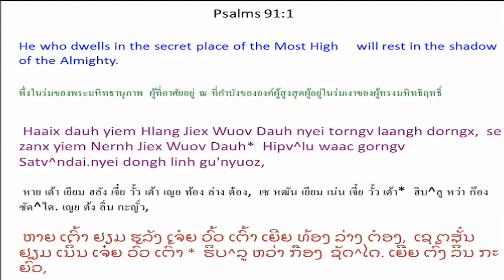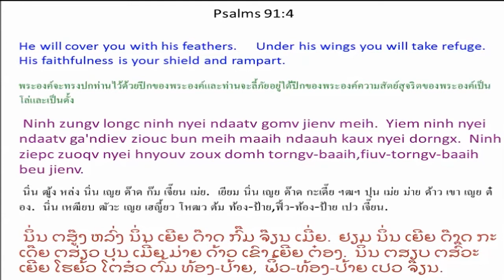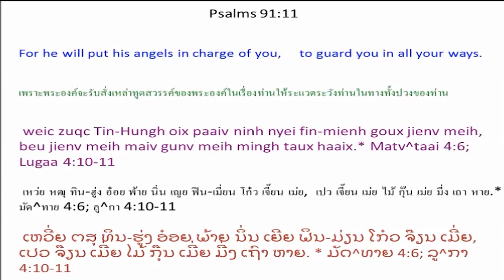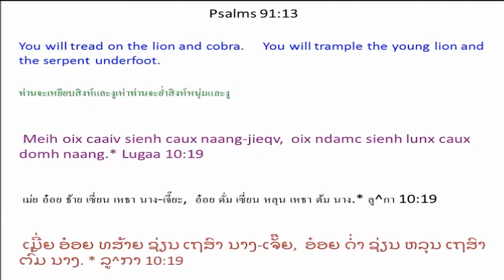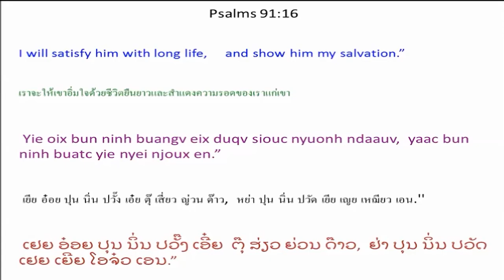Singx Nzung 91 Psalm 91 Mien Bible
Mien Language Bible: Psalm 91
Mienh nyei Ging-Sou: Singx Nzung 91
เมี่ยน เญย กีง-โซว: สีง ฑูง 91
ມ່ຽນ ເຍີຍ ກີງ-ໂຊວ: ສີງ ດສູງ 91

Singx Nzung 91
Tin-Hungh Dongh
Beu Wuonv Yie Mbuo Wuov Dauh
1 Haaix dauh yiem Hlang Jiex Wuov Dauh nyei torngv laangh dorngx,
se zanx yiem Nernh Jiex Wuov Dauh * nyei dongh linh gu'nyuoz,
2 wuov dauh ziouc gorngv mbuox Ziouv,
“Meih se yie ndaauh kaux nyei dorngx, caux weih wuonv nyei dorngx,
yie nyei Tin-Hungh, dongh yie kaux wuov dauh.”
3 Ninh oix njoux meih simv ndutv zaeng norqc mienh nyei koux,
caux doqc haic nyei wuon-baengc.
4 Ninh zungv longc ninh nyei ndaatv gomv jienv meih.
Yiem ninh nyei ndaatv ga'ndiev ziouc bun meih maaih ndaauh kaux nyei dorngx.
Ninh ziepc zuoqv nyei hnyouv zoux domh torngv-baaih,
fiuv-torngv-baaih beu jienv.
5 Meih yaac maiv zuqc gamh nziex lungh muonz-zanc nyei heiv sic,
fai lungh hnoi zanc buonv daaih nyei forng-cang,
6 fai lungh muonz zanc daaih nyei domh wuon-baengc,
fai lungh aanx zanc bun mienh zuqc mietc nyei zeqc naanc.
7 Nziex haih maaih yietc cin dauh mienh king njiec meih nyei ga'hlen,
yietc waanc dauh king njiec meih nyei mbiaauc maengx,
mv baac naaiv deix sic maiv daaih nitv fatv meih.
8 Meih ganh nyei m'zing ziouc mangc buatc
winh bun orqv mienh zuqc dingc nyei zuiz.
9 Weic zuqc meih bun Ziouv, zoux meih * ndaauh kaux wuov dauh,
se Yiem Hlang Jiex Wuov Dauh, benx meih yiem nyei dorngx,
10 maiv maaih haaix nyungc ciouv nyei sic ndortv zuqc meih.
Maiv maaih haaix nyungc siem nyei zeqc naanc daaih nitv fatv meih nyei biauv, *
11 weic zuqc Tin-Hungh oix paaiv ninh nyei fin-mienh goux jienv meih,
beu jienv meih maiv gunv meih mingh taux haaix. *
12 Ninh mbuo oix longc buoz bouh jienv meih,
maiv bun meih nyei zaux zong zuqc la'bieiv.
13 Meih oix caaiv sienh caux naang-jieqv,
oix ndamc sienh lunx caux domh naang. *
14 Tin-Hungh gorngv, “Weic zuqc ninh longc hnyouv hnamv yie, yie ziouc dau ninh.
Yie oix beu jienv ninh, weic zuqc ninh nyiemc yie nyei mbuox.
15 Se gorngv ninh heuc yie, yie ziouc dau ninh.
Ninh buangh zuqc haaix nyungc naanc zingh, yie oix caux ninh yiem.
Yie oix njoux ninh yaac taaih ninh.
16 Yie oix bun ninh buangv eix
duqv siouc nyuonh ndaauv,
yaac bun ninh buatc yie nyei njoux en.”

ทิน-ฮู่ง ต้ง เปว ว้วน เยีย บัว วั้ว เต้า
1 หาย เต้า เยียม ฮลัง เจี๋ย วั้ว เต้า เญย ท้อง ล่าง ต๋อง,
เซ หฒัน เยียม เน่น เจี๋ย วั้ว เต้า * เญย ต้ง ลิ่น กะญั์ว,
2 วั้ว เต้า ฯฒฯ ก๊อง บั๋ว เฒี้ยว,
``เม่ย เซ เยีย ด้าว เขา เญย ต๋อง, เหธา เว่ย ว้วน เญย ต๋อง,
เยีย เญย ทิน-ฮู่ง, ต้ง เยีย เขา วั้ว เต้า.''
3 นิ่น อ๋อย เหฌียว เม่ย ซิ้ม ดุ๊ด แฒง เหนาะ เมี่ยน เญย โขว,
เหธา โตะ ไห่ เญย ววน-แป่ง.
4 นิ่น ฒู้ง หล่ง นิ่น เญย ด๊าด ก๊ม เจี๊ยน เม่ย.
เยียม นิ่น เญย ด๊าด กะเดี๊ย ฯฒฯ ปุน เม่ย ม่าย ด้าว เขา เญย ต๋อง.
นิ่น เหฒียบ ฒัวะ เญย เฮญี้ยว โหฒว ต้ม ท้อง-ป้าย,
ฟิ้ว-ท้อง-ป้าย เปว เจี๊ยน.
5 เม่ย หย่า ไม้ หฒุ กั้ม เหฑีย ลู่ง ม์วน-หฒั่น เญย เฮ้ย สี่,
ไฟ ลู่ง ฮนอย หฒั่น ป๊วน ต้าย เญย
ฟอง-ธัง,
6 ไฟ ลู่ง ม์วน หฒั่น ต้าย เญย ต้ม ววน-แป่ง,
ไฟ ลู่ง อ๋าน หฒั่น ปุน เมี่ยน หฒุ เหมียด เญย เหฒะ หน่าน.
7 เหฑีย ไฮ่ ม่าย เหยียด ธิน เต้า เมี่ยน คีง เหฌี่ย เม่ย เญย กะเฮลน,
เหยียด หว่าน เต้า คีง เหฌี่ย เม่ย เญย บย่าว แหมง,
มป่า น้าย เต๋ย สี่ ไม้ ต้าย นิด ฟัด เม่ย.
8 เม่ย กั้น เญย มฒีง ฯฒฯ หมั่ง ปวัด
วิ่น ปุน เอ๊าะ เมี่ยน หฒุ ตี่ง เญย ฒุ์ย.
9 เหว่ย หฒุ เม่ย ปุน เฒี้ยว, โหฒว เม่ย * ด้าว เขา วั้ว เต้า,
เซ เยียม ฮลัง เจี๋ย วั้ว เต้า, เป๋น เม่ย เยียม เญย ต๋อง,
10 ไม้ ม่าย หาย หญู่ง เธี้ยว เญย สี่
ด๊อด หฒุ เม่ย.
ไม้ ม่าย หาย หญู่ง เซียม เญย เหฒะ หน่าน ต้าย นิด ฟัด เม่ย เญย เปย๊า, *
11 เหว่ย หฒุ ทิน-ฮู่ง อ๋อย พ้าย นิ่น เญย ฟิน-เมี่ยน โก๋ว เจี๊ยน เม่ย,
เปว เจี๊ยน เม่ย ไม้ กุ๊น เม่ย มี่ง เถา หาย. *
12 นิ่น บัว อ๋อย หล่ง ปั์ว โป้ว เจี๊ยน เม่ย,
ไม้ ปุน เม่ย เญย เหฒา ฒง หฒุ หละเปย๊ย.
13 เม่ย อ๋อย ธ้าย เซี่ยน เหธา นาง-เจี๊ยะ,
อ๋อย ดั่ม เซี่ยน หลุน เหธา ต้ม นาง. *
14 ทิน-ฮู่ง ก๊อง, ``เหว่ย หฒุ นิ่น หล่ง เฮญี้ยว ฮนั้ม เยีย, เยีย ฯฒฯ เตา นิ่น.
เยีย อ๋อย เปว เจี๊ยน นิ่น, เหว่ย หฒุ นิ่น เหญี่ยม เยีย เญย บั๋ว.
15 สี ก๊อง นิ่น เห่ว เยีย, เยีย ฯฒฯ เตา นิ่น.
นิ่น ปวั้ง หฒุ หาย หญู่ง หน่าน ฒี่ง,
เยีย อ๋อย เหธา นิ่น เยียม.
เยีย อ๋อย เหฌียว นิ่น หย่า ท่าย นิ่น.
16 เยีย อ๋อย ปุน นิ่น ปวั๊ง เอ๋ย
ตุ๊ เสี่ยว ญ่วน ด๊าว,
หย่า ปุน นิ่น ปวัด เยีย เญย เหฌียว เอน.''